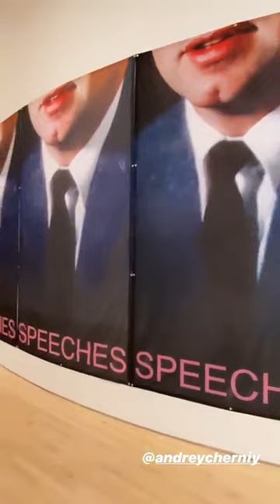Best stories Yulianna Karaulova (@yulianna_karaulova) weekly selection 🔥 1/18/2020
A selection of 🔥 Top Stories from Instagram Yulianna Karaulova (@yulianna_karaulova).